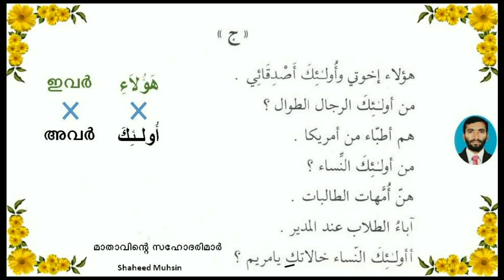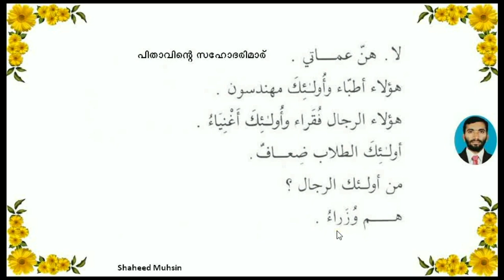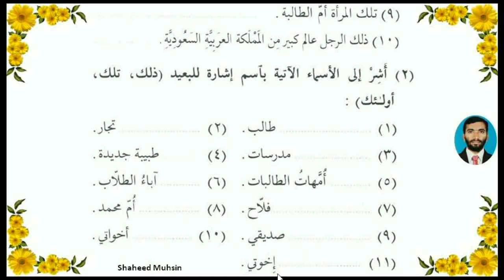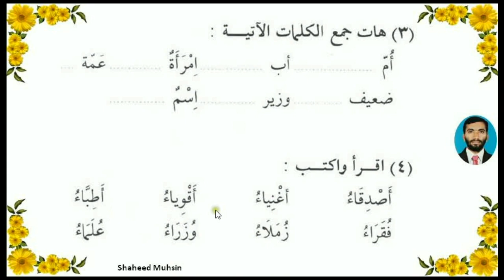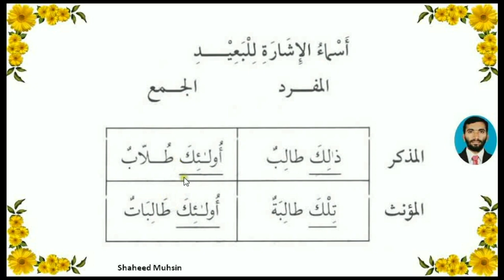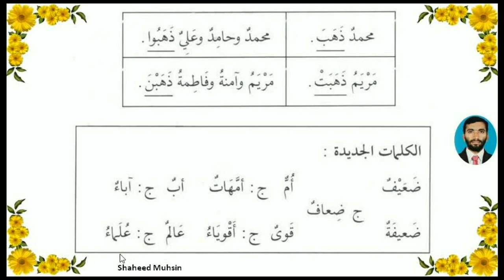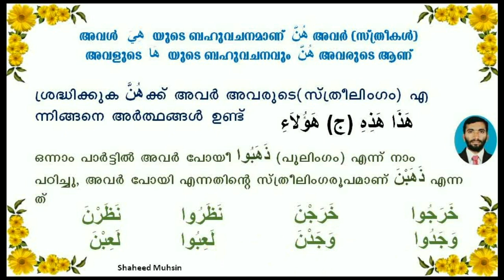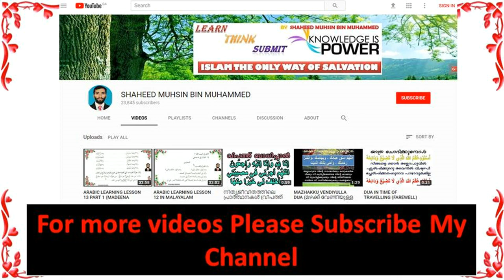LESSON 13 PART 3 ARABIC LEARNING(MADEENA ARABIC BOOK)BY SHAHEED MUHSIN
STUDY ARABIC FROM FAMOUS BOOK "LESSONS IN ARABIC LANGUAGE FOR NON ARABIC SPEAKERS" , LESSON 13 PART 3
 EDITED BY SHAHEED MUHSIN